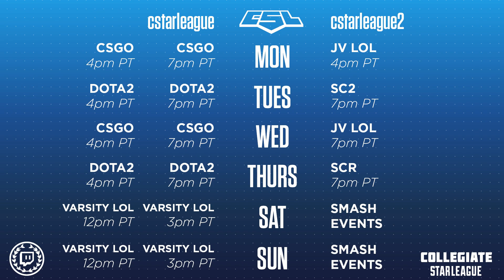Teemo Cup Ro8: Southwest Baptist vs Delaware - Game 1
Teemo Cup Ro8: Southwest Baptist vs Delaware

Junior Varsity:
Monday - 4pmPT
Wednesday - 7pmPT